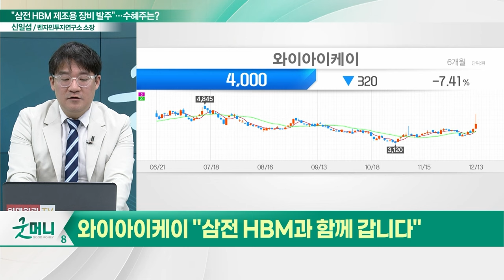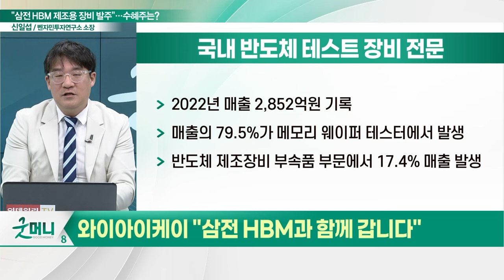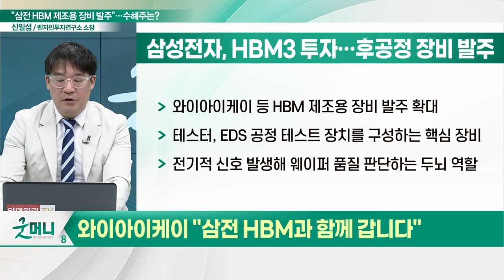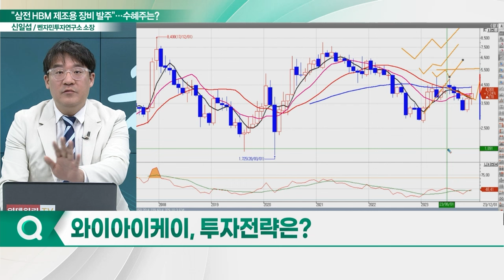와이아이케이(232140), 삼전과 동행 중... "삼전 HBM과 함께 갑니다"_신소장의 시그널 (20231214)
와이아이케이(232140) "삼전 HBM과 함께 갑니다"
- 매출의 79.5%가 메모리 웨이퍼 테스터에서 발생
- 삼성전자와 447억 규모 반도체 검사장비 공급계약
- 매출액 대비 26.6%... 계약기간 내년 8월 31일까지